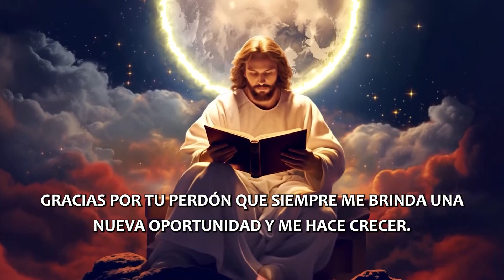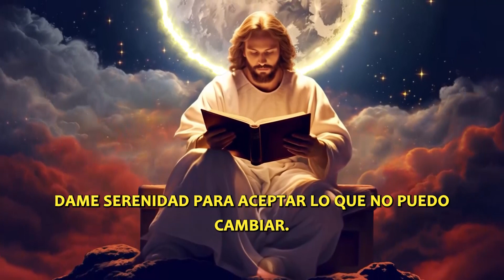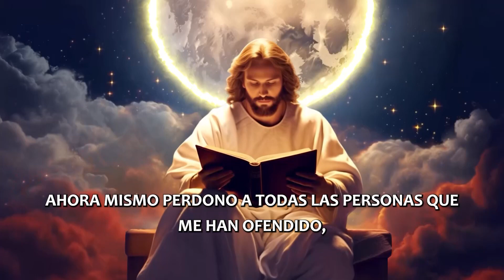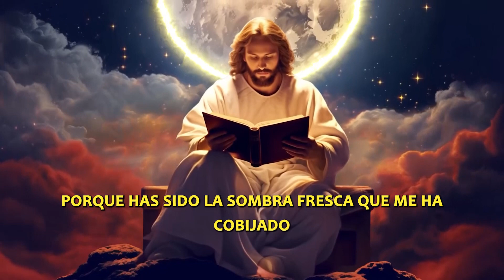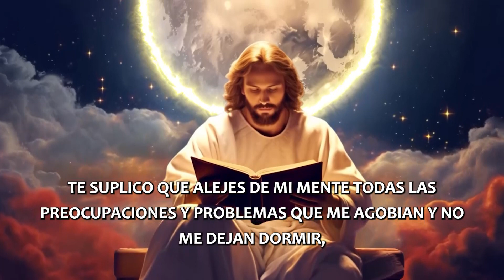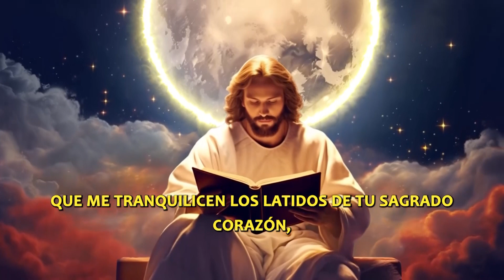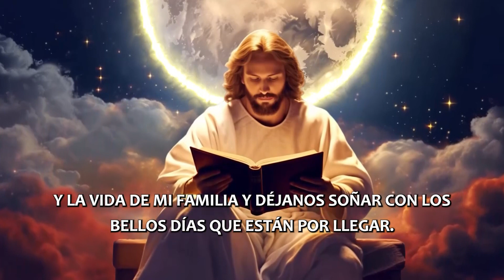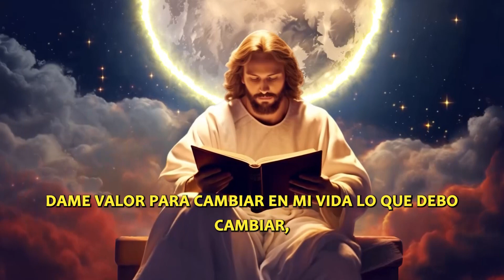Oye esta Oración antes de dormir y observa lo que pasa!